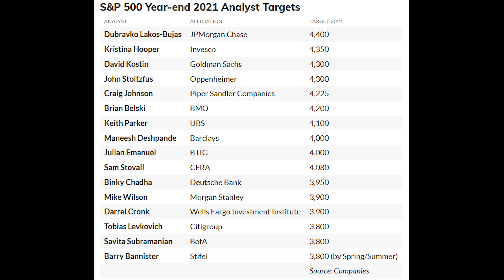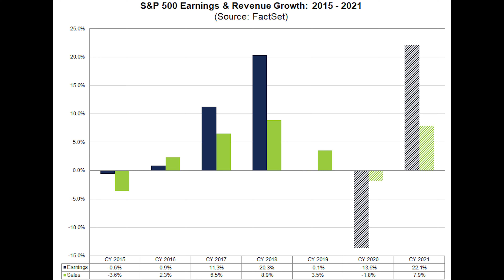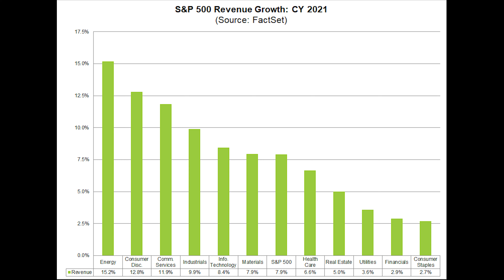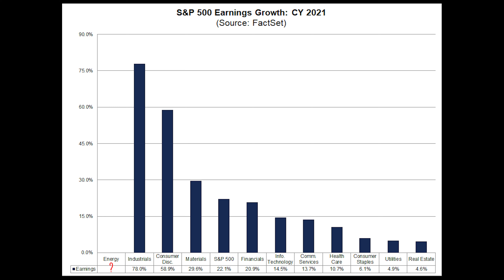W co inwestować w 2021 roku?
🚀 Indeks 500 największych spółek USA - S&P500 zakończył 2020 rok na poziomie 3755 punktów czyli ok.14,5% wyżej niż rok temu. Na pytanie jaki będzie nowy - 2021 rok na giełdzie nie idzie odpowiedzieć jednoznacznie, jednak bazując na prognozach gigantów postaraliśmy się oszacować nastroje na rynku.

POPRAWKA: w filmie mówimy o obrotach, przy tym na myśli mieliśmy PRZYCHODY.

☕️ Jeśli wyciągasz z tego kanału wartość i chcesz nam postawić "wirtualną kawę" to możesz to zrobić tu: